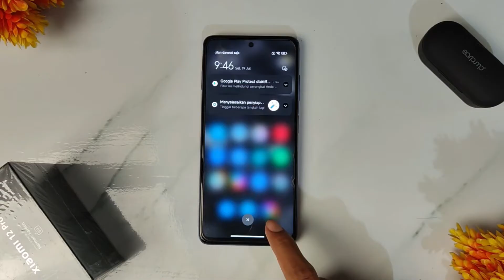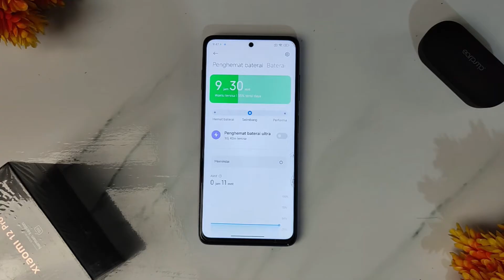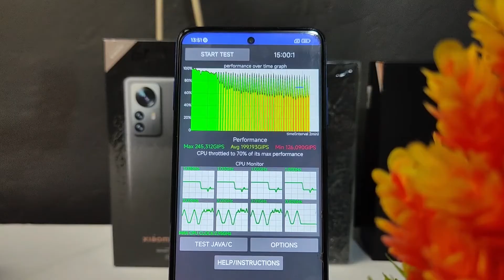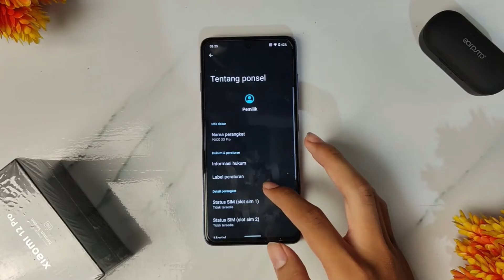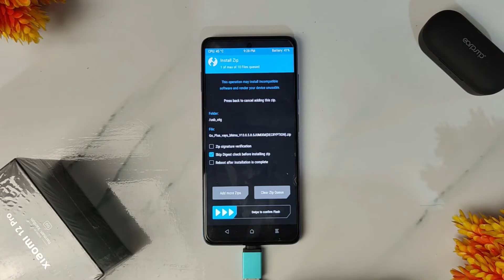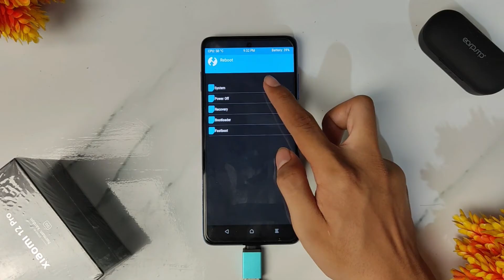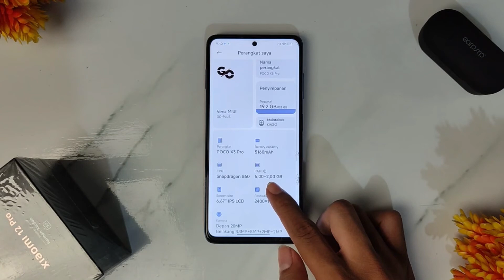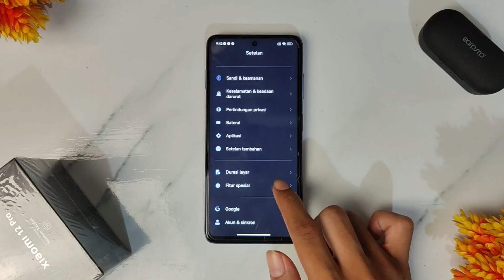Review Custom ROM MIUI GO-PLUS di POCO X3 PRO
Tutorial Instal custom rom miui go plus di poco x3 pro
Review Custom rom go plus terbaru di poco x3 pro

MIUI Go-Plus 13.0.5 | Android 12.
Updated: 17/07/2022

Changelog:
• Based on Xiaomi.eu 13.0.5.0 SJUMIXM
• Add 90Hz refresh rate in display settings
• Debloated some system apps
• Removed MIUI Browser
• Add iOS emoji
• Support Javanese Font Unicode
• Add Screenshots Frame in Gallery
• Add stickers avatar in miuiCam
• Add monet

Notes:
• Encrypted and Decrypted builds available
• Safetynet passes out of the box
• Gapps build